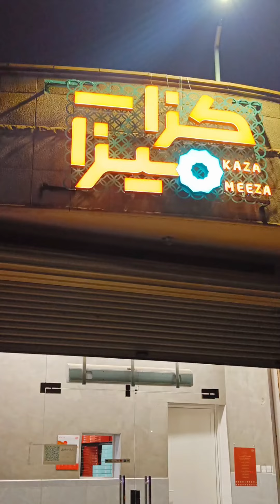সৌদি আরবের মানুষ কতটা ভালো না দেখলে মিস করবেন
সৌদি আরবের মানুষ কতটা ভালো না দেখলে মিস করবেন প্লিজ